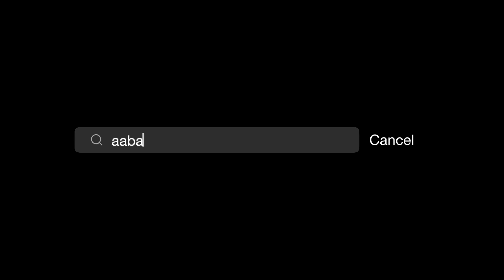I quit my job so here's my life - vlogmas 2022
we're back baby, better than ever.